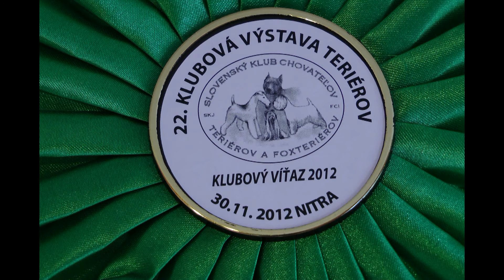Possible Rosalie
Zákaz kopírování videa, uploadování na jiné kanály nebo servery.

possible rosalie výcvik film video 2013 teriér irský ocenění cvičit hudba cvičený